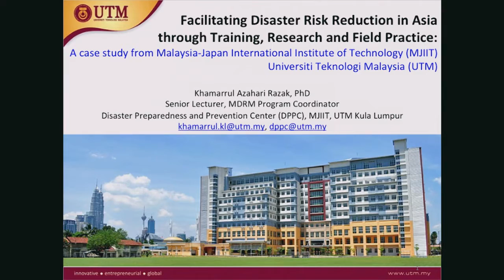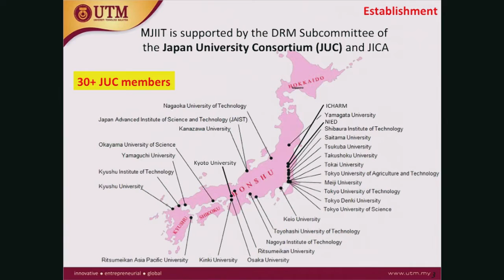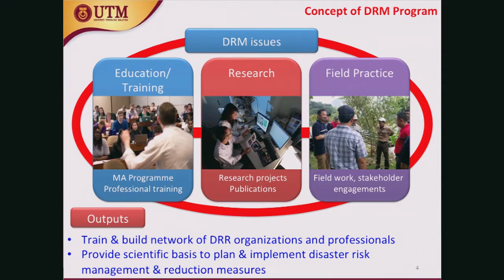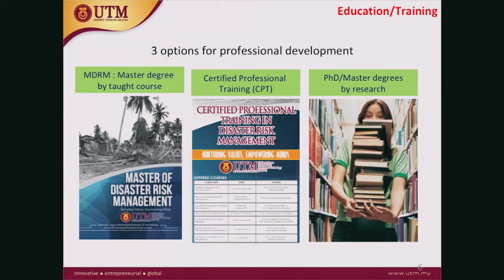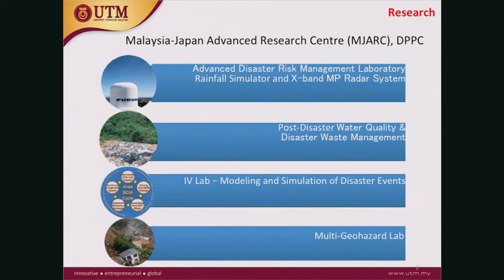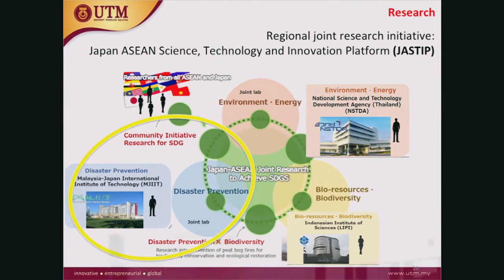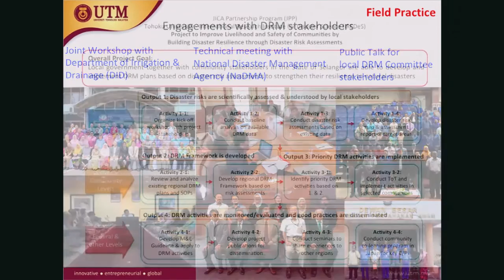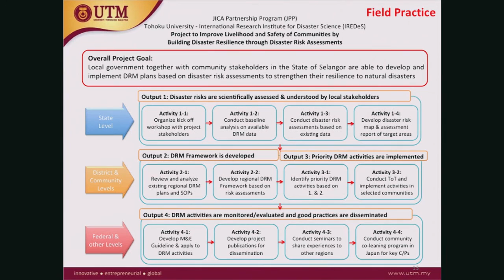Introduction to MJIIT's Disaster Program (World Bosai Forum 2017)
Dr. Khamarrul Azahari Razak, Program Coordinator of the Master of Disaster Risk Management (MDRM) under the Disaster Preparedness and Prevention Center (DPPC) presented on MJIIT’s Disaster Program at the World Bosai Forum/IDRC 2017 in Sendai, Japan. Over 10,000 DRM academicians and practitioners from every corner of the world joined this forum.